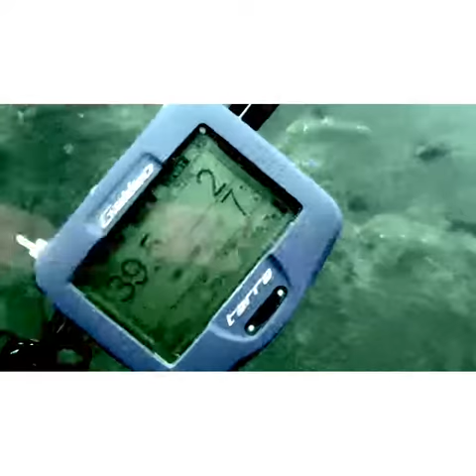Wet Traveler Ep.04 GoDiscover Sophie Rickmers, Sabang, Aceh - Trailer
Sophie Rickmers, a beautiful wreck from World War II, lying peacfully in Sabang sea. it experienced a critical period, the cargo barely lifted. everybody react and it save.
In this Wet Traveler journey, Pinneng decided to visit Sophie

english subtitel available